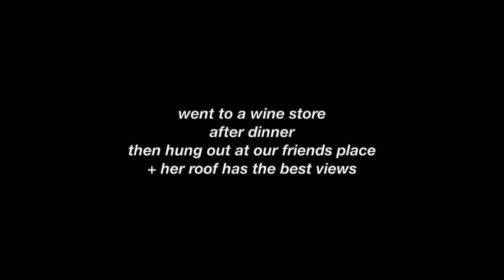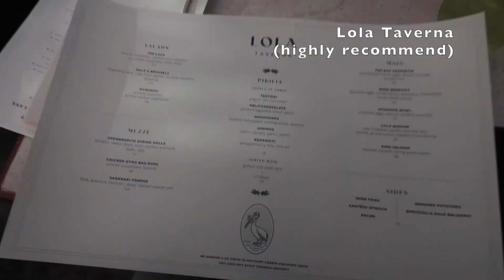NYC College Week in My Life | Going out to brunch, seeing friends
New York City College week in my life! Lots of brunch recommendations and hanging with my friends :)

xoxo,
Liv